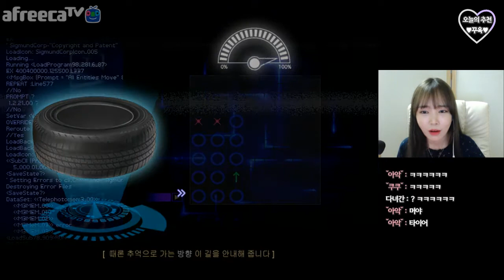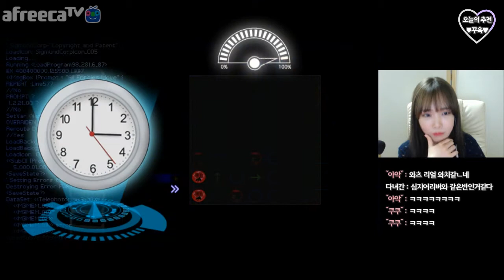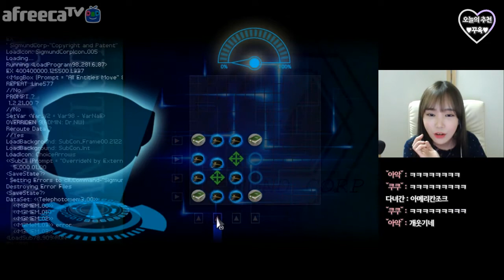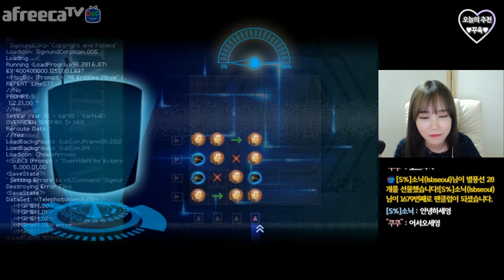[듀단] Finding Paradise#3